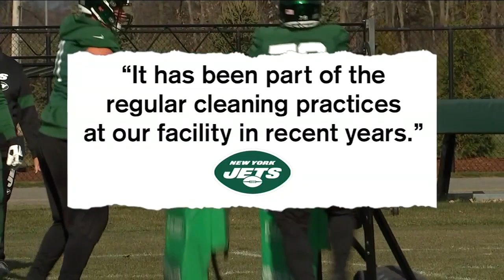Reopen New York New high tech tool makes re opening during C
Reopen NY: New high-tech tool makes re-opening during COVID-19 safer

By Eyewitness News

NEW YORK (WABC) -- Before we all became hyper-aware and vigilant about  spreading germs, school superintendents dealing with the flu and  hospitals trying to control deadly viruses understood the difference  between being safe versus just looking clean.

Now the world is waking up to the distinction and there are all sorts of products in high demand and 7 On Your Side is taking a look at one of the products that will help us get back to work.
A cordless sprayer which spreads disinfectant of your choice, developed long before the COVID crisis, is being used to clean the NYC subway cars and the shin guards of the New York Jets.

"We  started selling these in 2016 and the only people who would really  listen to us were schools and hospitals," said Chris Gurreri, the CEO of  Victory Innovations.

Schools ordered the special sprayer to  prevent high absenteeism during flu season and hospitals used it to  battle deadly superbugs like MRSA.

Now with every company trying  to get back to business by keeping tables, chairs, and other surfaces  free from coronavirus, cleaning is essential to opening safely.

Cleaning  chemicals need to sit for at least three minutes to kill coronaviruses  and even longer to kill pathogens. Most people spray and then wipe in  seconds.

"I can go through a hotel room in 3 minutes, in 6 minutes that room is usable again," Gurreri said.

The  patented electrostatic sprayer works by charging whatever is put inside  with a positive charge. Once released, it seeks and clings to surfaces  with a positive charge.

"You'd spray like a dentist chair or in a  restaurant, let it sit for 3 minutes and then seat the next patron,"  Gurreri said. "That way, in between for patrons coming in, you can  disinfect what customers will be touching. "

When most industries  are firing, Victory Innovations, based in Cleveland, is hiring and  shipping tens of thousands of units all over the world.

The  developers worked for Hoover and Dirt Devil before turning their  attention to a sprayer. They say they saw this coming and while they  didn't want a pandemic to be part of their marketing campaign, they are  happy to be part of the solution